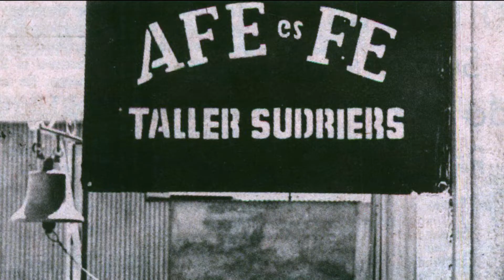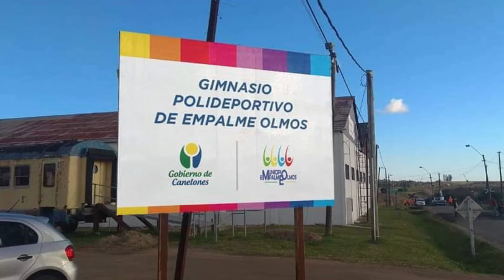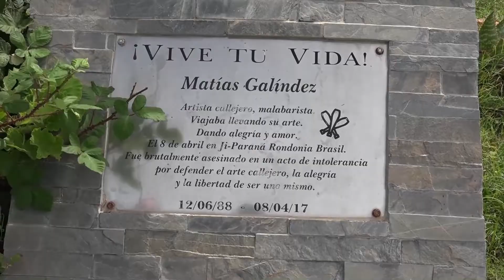Caminos Paralelos - Talleres Empalme Olmos (Segunda Parte)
Segundo programa del Archivo del Transporte Uruguayo, donde buscamos hacer partícipes a los que vivieron la historia de los ferrocarriles del Uruguay, en carne propia. En este segundo capítulo, entrevistamos al Señor Josè Luis Hernandez del Museo Ferroviario del Empalme Olmos, y tambien, al ex Alcalde Suplente de Empalme Olmos, el Sr. Luis Fernandez, ambos sumamente vinculados al ferrocarril y a la historia de Empalme Olmos. Esta es la parte final de este programa.